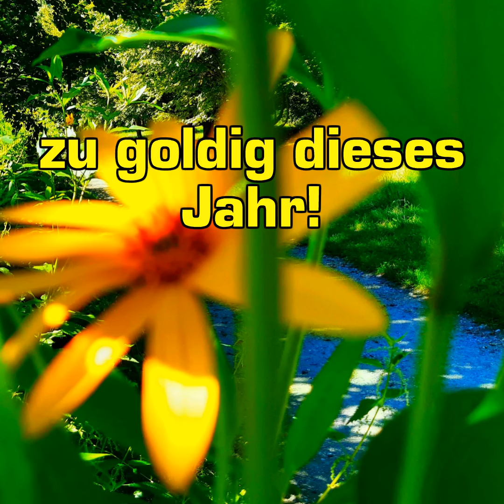Golden schimmert der Herbst !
Der Herbst ist dieses Jahr
wirklich goldig!
Genieße ihn solange
er noch da ist !

--TAGESVIDEO--- zu Herbst

aus eigenem Material erstellt

AlmondsandOlives-AaronLieberman.